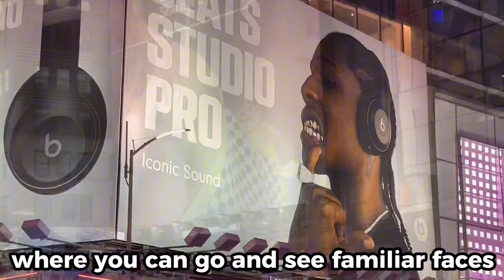a Wrinkle in Time (square)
This is not the real video
The real video is on our new channel:
The new home for our video series:
“I took my duck to…”
Where you can find our latest adventures!

Hooray New York
Hooray Time Square
Hooray New Channel
Hooray Wrinkle

Quack, quack
Wrinkle & Human